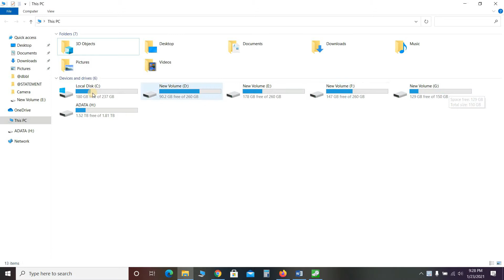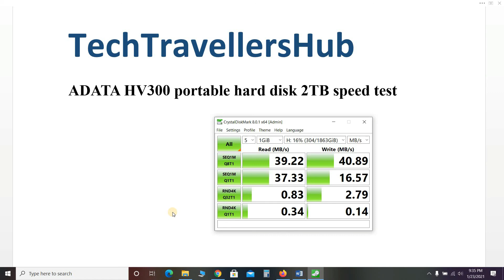ADATA HV300 portable hard disk 2TB speed test